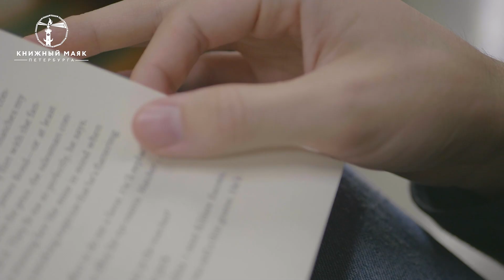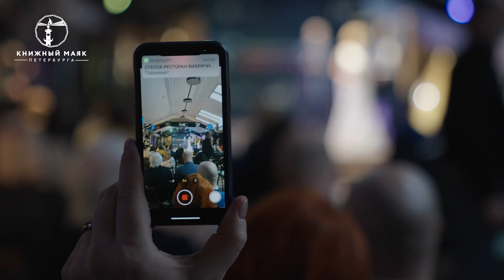Центральный ролик о Фестивале Книжный Маяк Петербурга